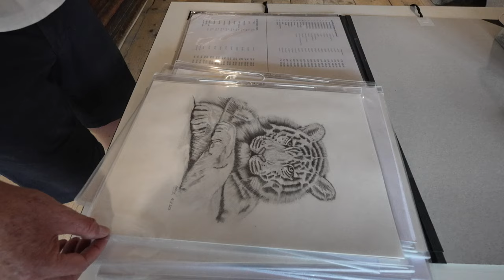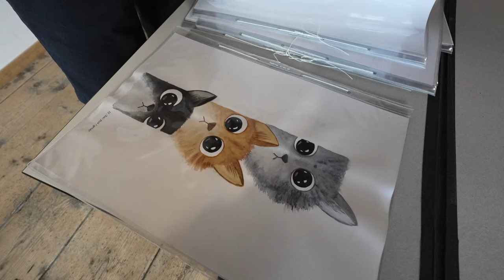Gemaltes, Geformtes, Fotografiertes